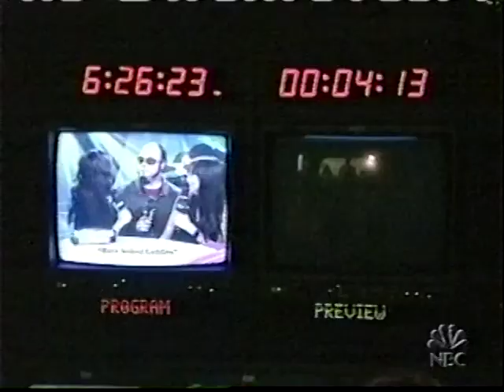KISS - Gene Simmons on The Apprentice - 03/10/05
Gene Simmons of KISS on The Apprentice on March 10, 2005. I taped this with a stand alone DVD recorder.